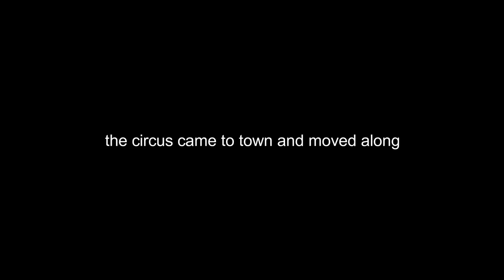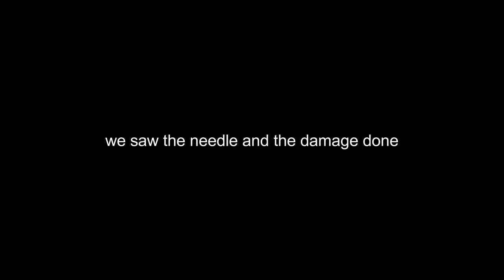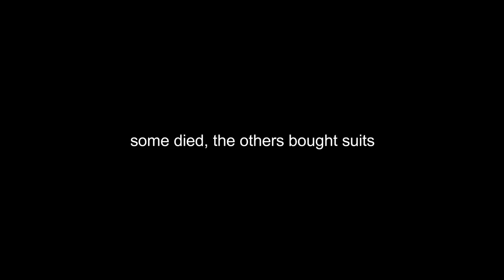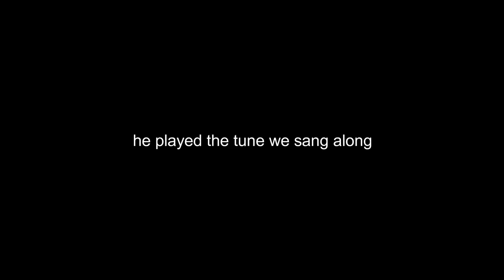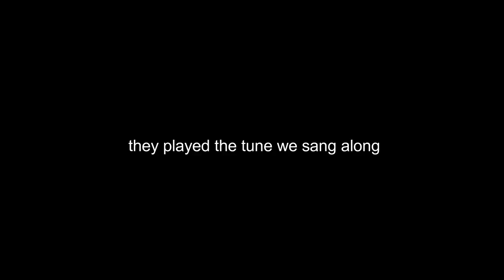Dissident Prophet - Major Pepper (lyric video)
A song about Aliester Crowley from the forthcoming Dissident Prophet album, 'Stranger Days'.